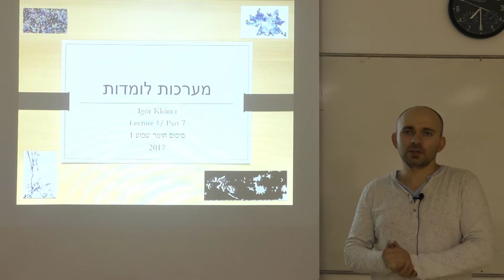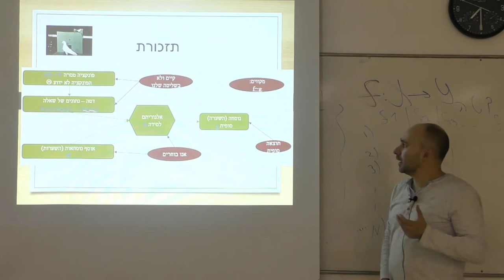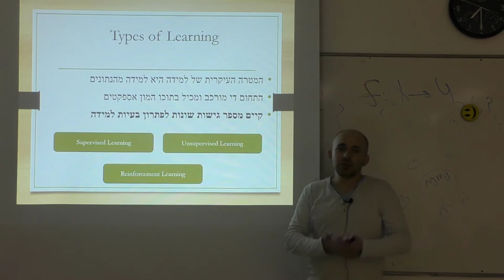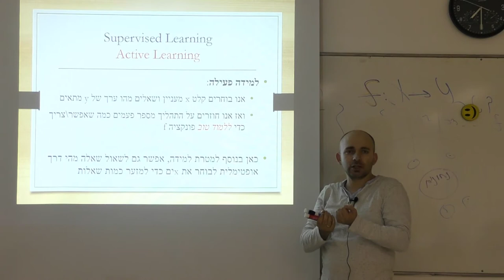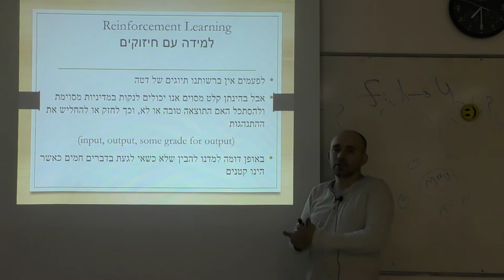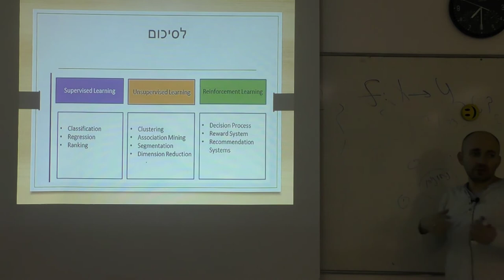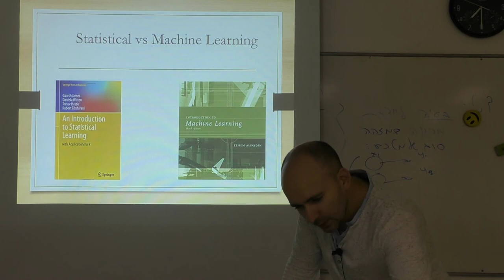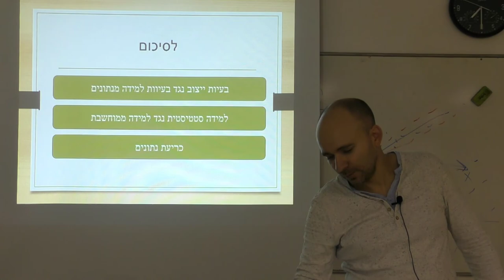מערכות לומדות פגישה 2 חלק 1: סוגי למידה ממוכנת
למידה סטטיסטית נגדת למידה ממוחשבת
ייצוב נגד למידה
למידה עמוקה
למידה עם מורה